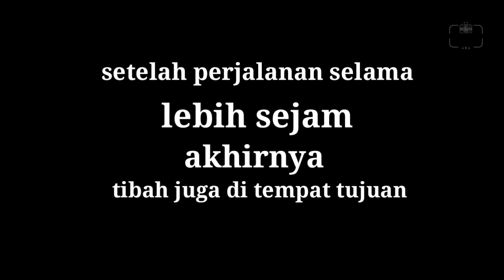ADVENTURE PANTAI BONTU-BONTU√ PULAU TALAGA BESAR/Buton tengah TALAGA raya